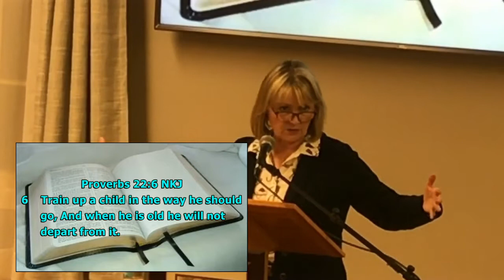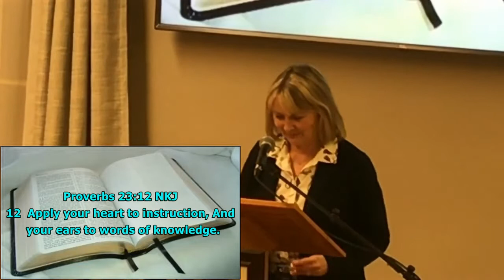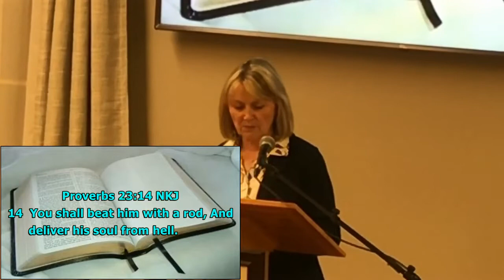2-21-21 Sheryl Price Midwives HHM